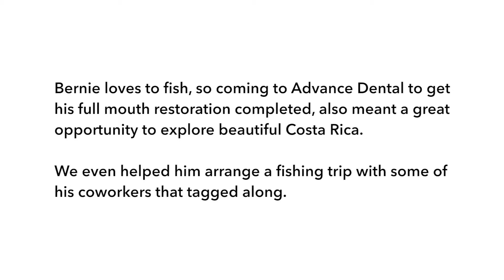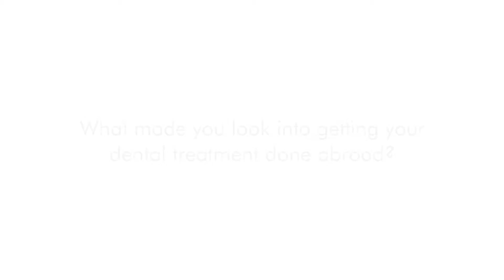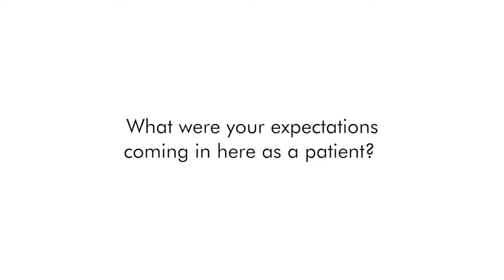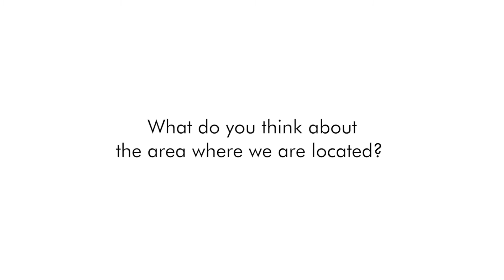Advance Dental Costa Rica Patient Testimony: Bernie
Bernie came to Advance Dental Costa Rica to have a full mouth restoration with crowns done by Dr. Brenes.

Bernie consulted with his dentist before coming down and after carefully reviewing Dr. Brenes´ credentials and experience, she told him that if her mother wanted to come, she would tell her to come! That made him feel at ease and very comfortable with the decision of coming down to Advance Dental Costa Rica.